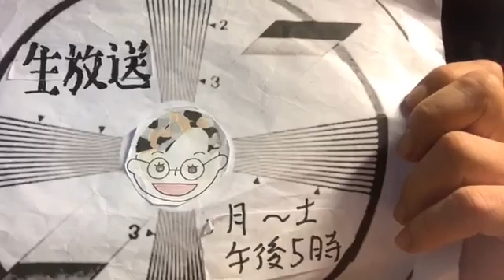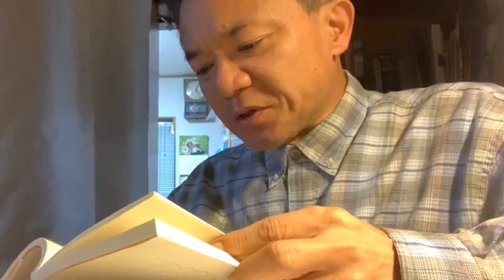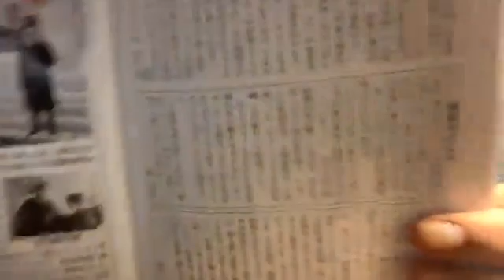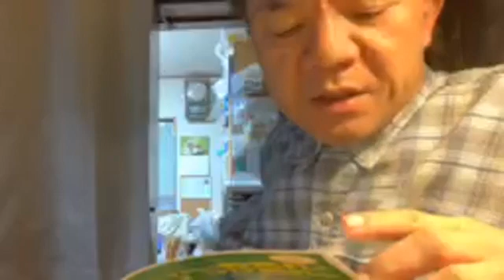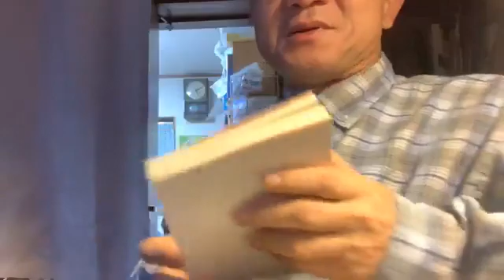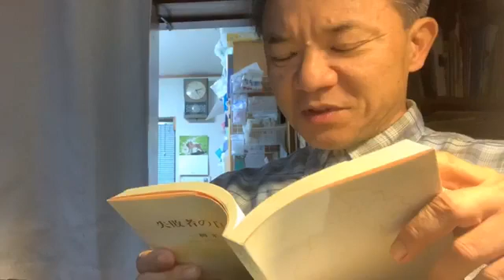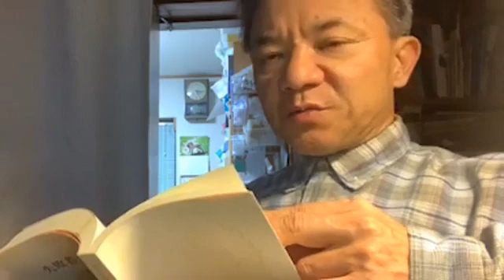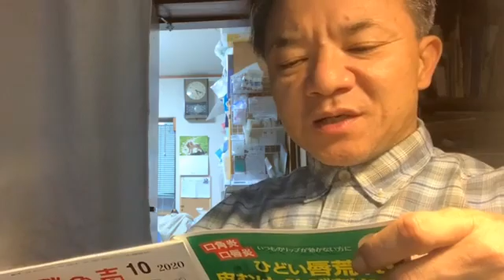生放送の記録206 昨日ヴォーリズ誕生日 徳川音楽堂での晴れ姿 2020年10月29日（木）17時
10月28日が誕生日（今年で１４０回）。
1918年は同日、ヴォーリズ設計事務所による徳川音楽堂竣工の記念音楽会。
社交界、政界、教育界の重鎮、マスコミに注目される体験となった。
同音楽堂は日本の洋楽文化に多大な影響を与えた。
28日には徳川邸で誕生日昼食会を開いてもらっている。
＝湖畔の声最新号「コラム・ヴォーリズ」（芹野氏）より＝
◆過去の生放送のアーカイブは全てこちらでご覧頂けます。面白い話、満載ですよ！↓